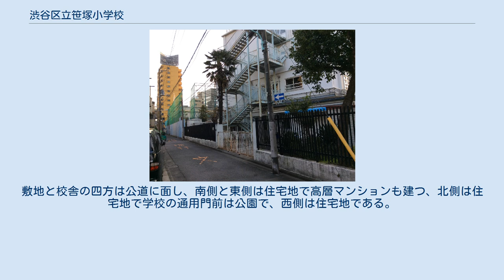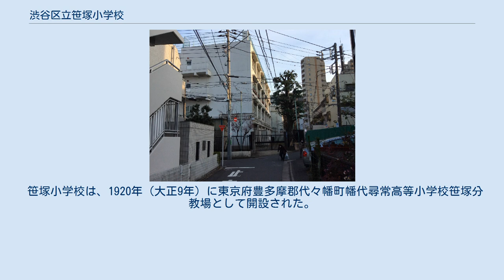渋谷区立笹塚小学校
渋谷区立笹塚小学校（しぶやくりつ ささづか しょうがっこう）は、東京都渋谷区笹塚にある公立小学校である。
笹塚二丁目の住宅地に所在し、学校の校舎・敷地は甲州街道（国道20号）の北側近くにある。
 学校は京王線、京王新線の笹塚駅東北東方向に程近く、笹塚駅北側を通る甲州街道を新宿方面に歩くとビルの間から学校の正門が見える。
敷地と校舎の四方は公道に面し、南側と東側は住宅地で高層マンションも建つ、北側は住宅地で学校の通用門前は公園で、西側は住宅地である。
笹塚地区で最も賑やかな十号通り商店街が西側近くにあるにもかかわらず平静で便利な場所である。
 笹塚小学校は、1920年（大正9年）に東京府豊多摩郡代々幡町幡代尋常高等小学校笹塚分教場として開設された。
 1941年（昭和16年）に東京市笹塚国民学校と校名変更、1943年（昭和18年）に東京都笹塚国民学校と校名変更した。
第二次世界大戦後の学制改革によって、東京都渋谷区笹塚小学校に校名変更した。
2000年（平成12年）に地方自治法改正により東京都の冠を取り、渋谷区立笹塚小学校と校名変更した。
 1922年（大正11年）3月、分教場児童全員の記念写真 1924年（大正13年）の校門と校舎